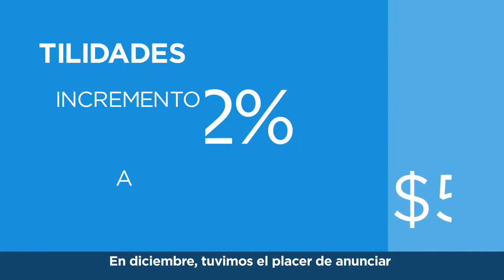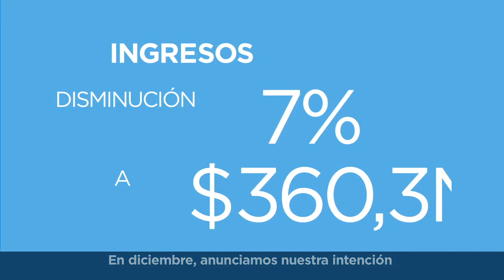Resultados Financieros Bupa 2012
Bupa presentó sus estados financieros del 2012